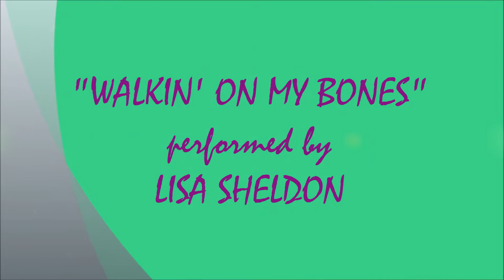2022 - #284 - SINGER SONGWRITER NIGHT #3 - WALKIN' ON MY BONES - LISA SHELDON (6/28/2022)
LIVE 2022 #284 - SINGER/SONGWRITER NIGHT #3 ! ! ! !    WALKIN' ON MY BONES  - LISA SHELDON ! ! ! !      RECORDED LIVE AT UNION BREWHOUSE IN WEYMOUTH, MA. ON TUESDAY JUNE 28, 2022.